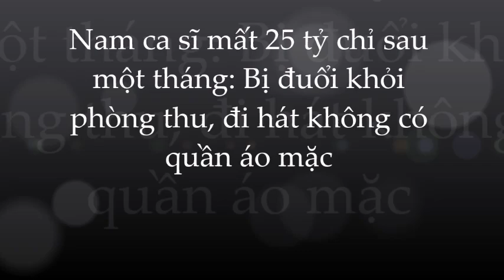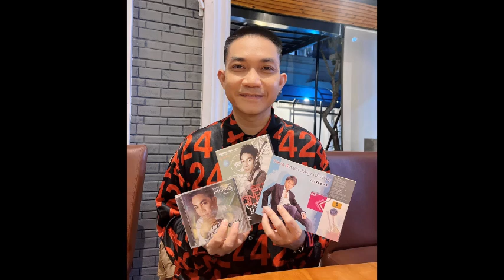Qua liều lĩnh và táo bạo; Phạm Khánh Hưng mất hàng chục tỷ; trắng tay phải chạy trốn